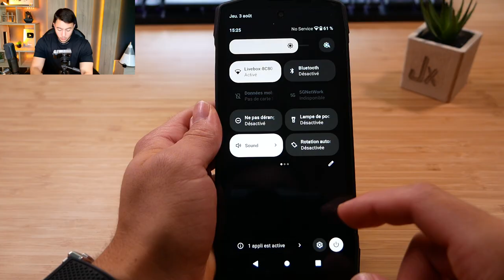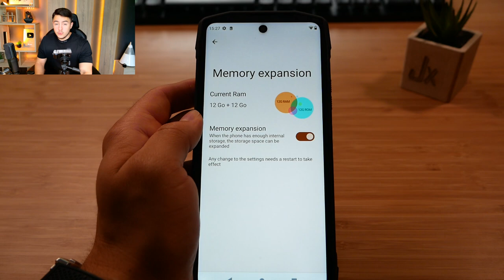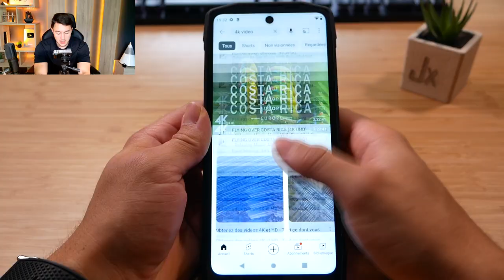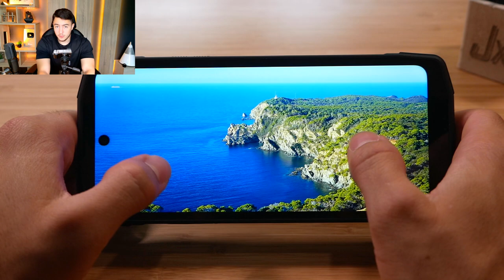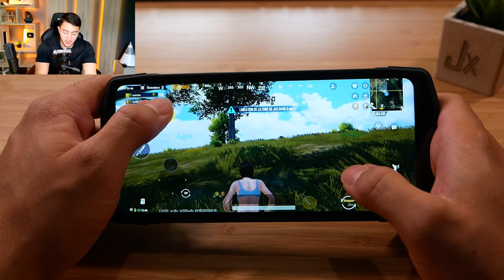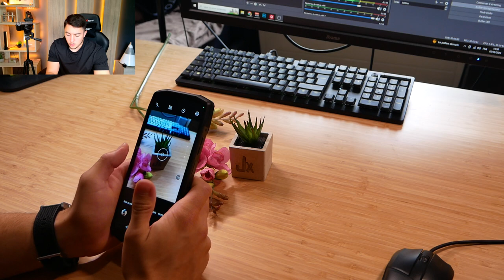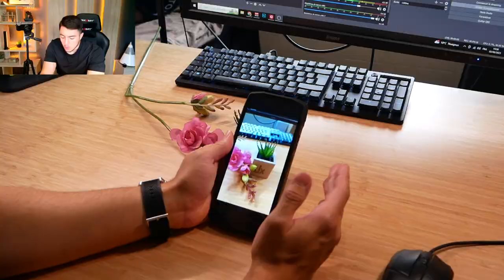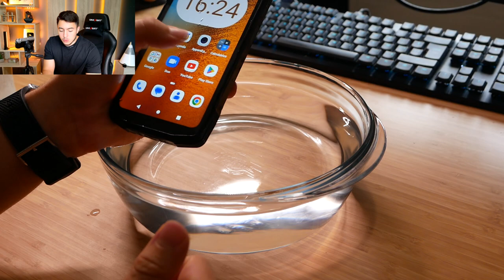Un SMARTPHONE ROBUSTE avec un écran à l'arrière ! Cubot KingKong Star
Aujourd'hui test d'un smartphone robuste avec un écran à l'arrière, le Cubot KingKong Star.

Produit de la vidéo:
• Cubot KingKong Star